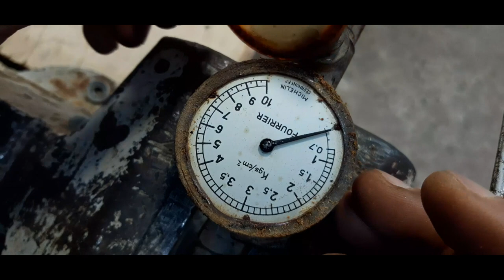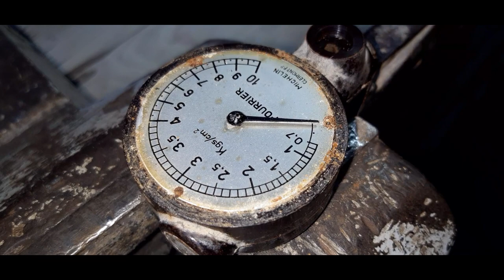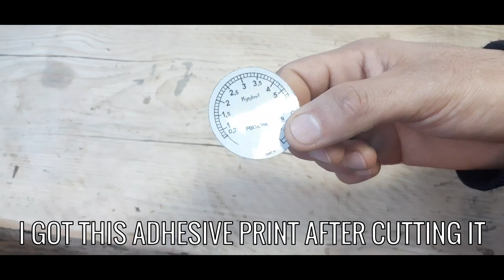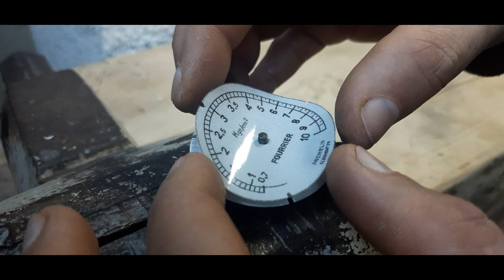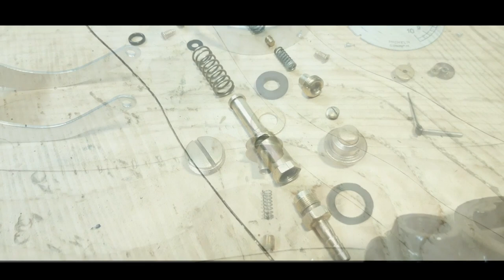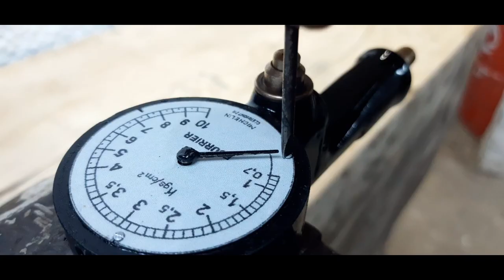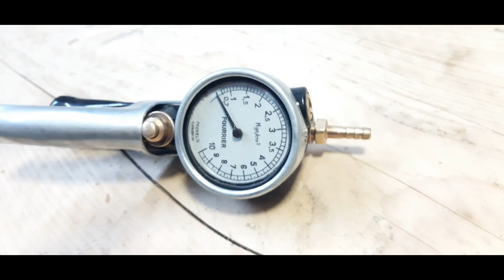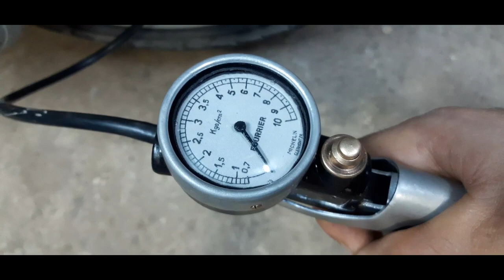old michelin tire inflator restoration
old michelin tire inflator restoration . Today I present a new video about restoring old tools. So, let's Restore Old Tire Inflator. Enjoy watching this challenge. In this episode, you will see how
restoration steps are performed. Old tire inflator. It is useless since long time.
I tested it, but it doesn't work. Something is stuck inside. Therefore, i plan this tool restoration.
Tools that are used for this restoration : screw driver, metal file, 12mm key, bench vise, tweezers
bench grinder, hand tap, drill, torch, center punch, metal hand saw, spanner,
hammer and a long nose plier.

Hope you like the work, and don't hesitate to comment the restoration steps.